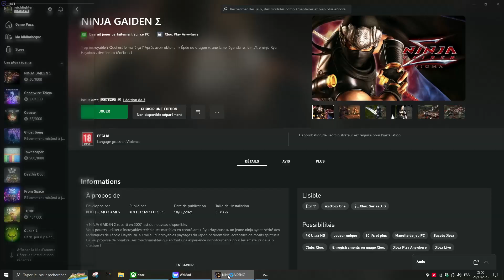Diffusion PS4 en direct de Inquisitor_2024